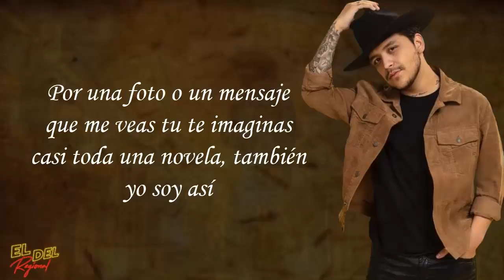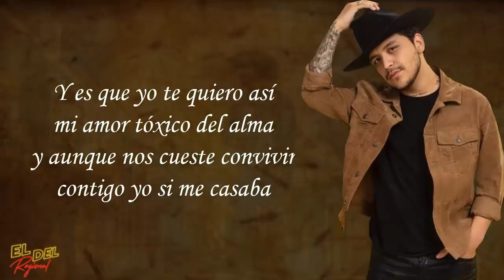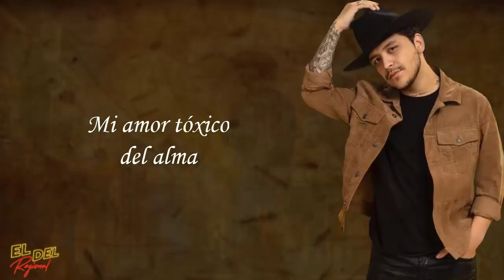Amor Tóxico Christian Nodal LetraLyrics